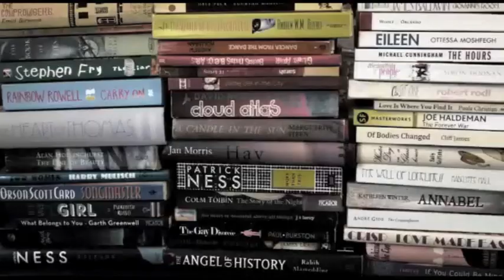My Winter Wrap Up (covering November and December)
Hi all

This is a Winter Wrap Up !I did little new reading in November so I decided to combine the months of November and December to give more in one go.

Here are the books I mentioned:

The Sparsholt Affair by Alan Hollinghurst
Ninefox Gambit by Yoon Ha Lee
The Beginning of the World in the Middle of the Night
by Jen Campbell
The Vulnerable Gods by Todd Wittenmyer
Ruby Fruit Jungle by Rita Mae-Brown

Jen Campbell (this includes her review of Rubyfruit Jungle which is great and encouraged me to pick it up off my shelf!)